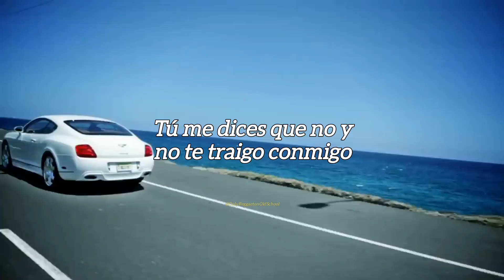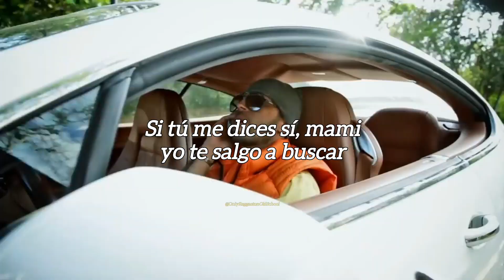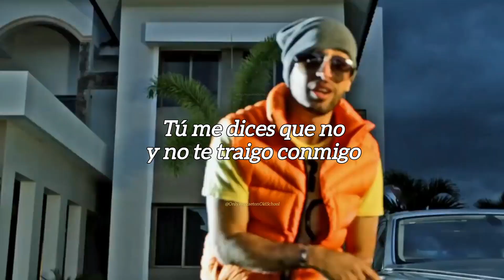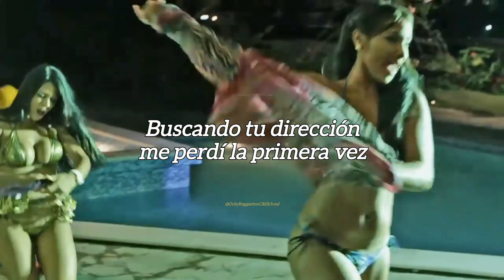Automóvil (Letra) - Ñejo Y Dalmata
Ñejo Y Dalmata - Autómovil (Letra)
Album: Especial Edition